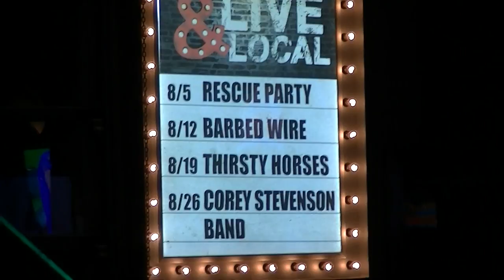Jimmy Joe karaoke at Wild Wing Cafe..Larry Williamson sings..8-16-2016